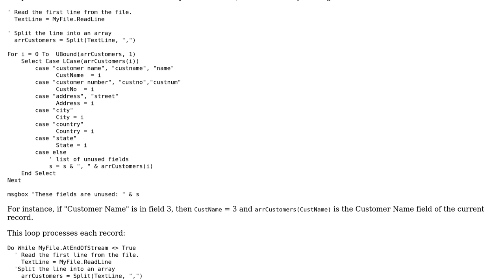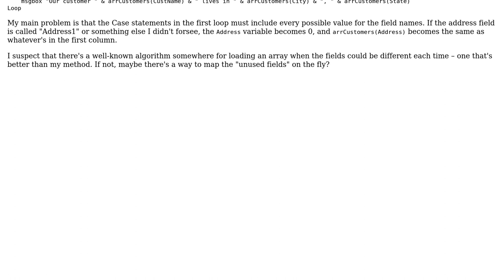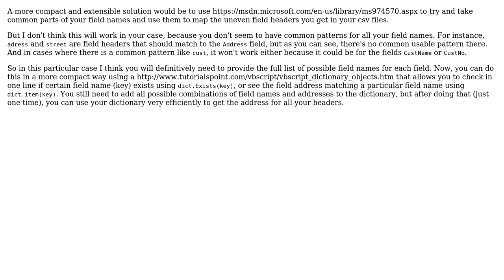Loading text into an array when fields are in random order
With thanks & praise to God, and with thanks to the many people who have made this project possible! | Content (except music & images) licensed under CC BY-SA | Music | Images & others | With thanks to user Shawn V. Wilson user carlossierra user 200_success and the Stack Exchange Network Trademarks are property of their respective owners. You are responsible for your own actions.